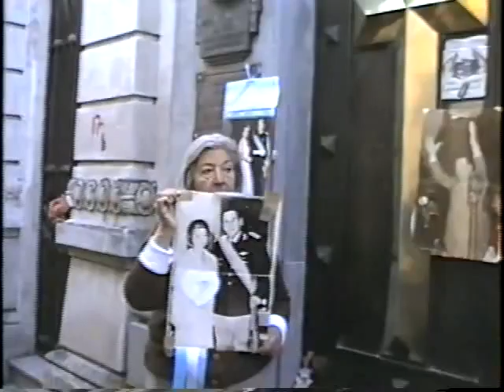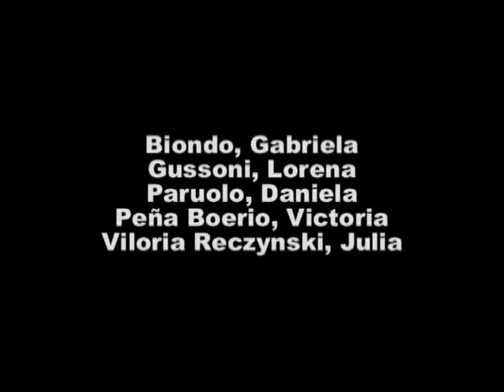VOCES DEL MÁS ACA 2005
Fragmento de trabajo audiovisual documental realizado en el mes de noviembre de 2005 para la Materia Taller de Expresión II, Facultad de Cs. Sociales de la Universidad de Buenos Aires.
Tema: robo de las manos de Perón.
Filmado en el cementerio de Chacarita y Casa Rosada.
Entrevistados: Roberto Disandro, trabajadores del cementerio y mujer que frecuentaba la tumba de Perón a diario mientras el cuerpo estuvo en Chacarita.